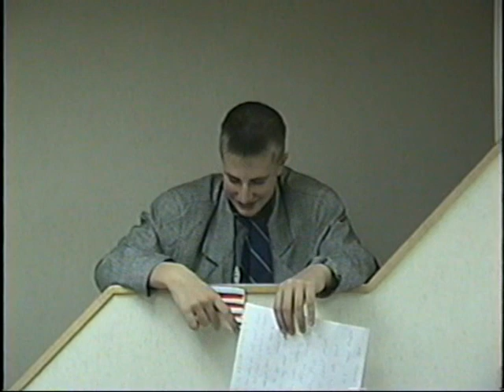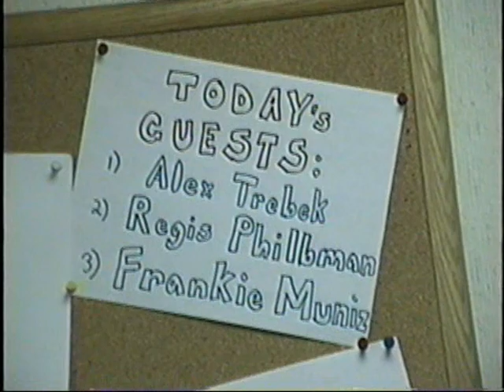The John Show - Frankie Muniz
One of the in-between episodes; pre-suit but post-chaos. Unfinished as all but one or two John Show episodes are.